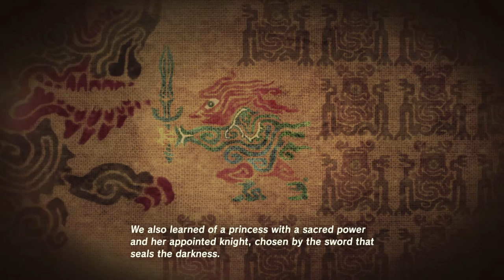The Legend Of Zelda: Breath Of The Wild - Episode 2: Downfall Of Hyrule